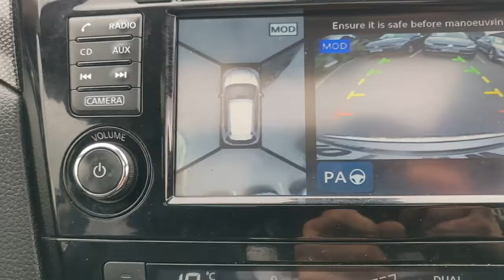161WW3020 - 2016 Nissan X-Trail 1.6d SV 4X4 7 Seats 19,450